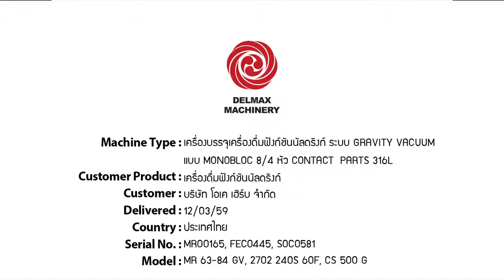เครื่องบรรจุเครื่องดื่มฟังก์ชันนัลดริงก์ ระบบ GRAVITY VACUUM แบบ MONOBLOC 84 หัว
เครื่องบรรจุเครื่องดื่มฟังก์ชันนัลดริงก์ ระบบ GRAVITY VACUUM แบบ MONOBLOC 8/4 หัว

      เดลแมกซ์แมชินเนอรี่ ขอขอบคุณ บริษัท โอเค เฮิร์บ จำกัด ที่ได้ให้ความไว้วางใจ ในการบริการและได้สั่งซื้อ เครื่องบรรจุเครื่องดื่มฟังก์ชันนัลดริงก์ ระบบ GRAVITY VACUUM แบบ MONOBLOC 8/4 หัว ‪#‎เครื่องบรรจุเครื่องดื่มฟังก์ชันนัลดริงก์‬